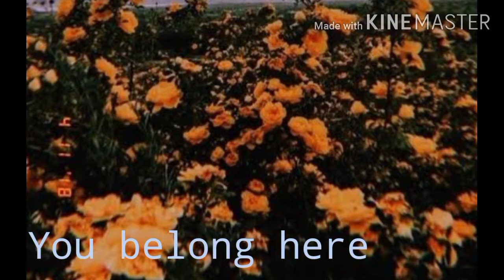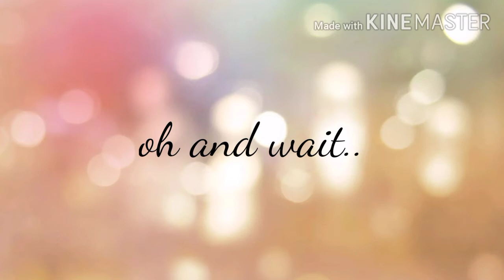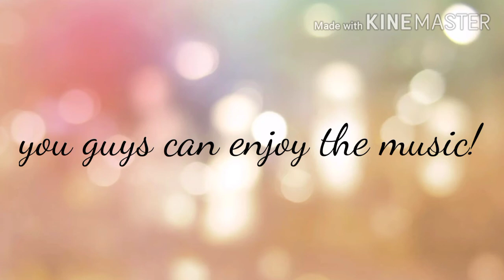Change who's heart? (Original) (Part 1) (Gacha life mini movie)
oop sorry TvT